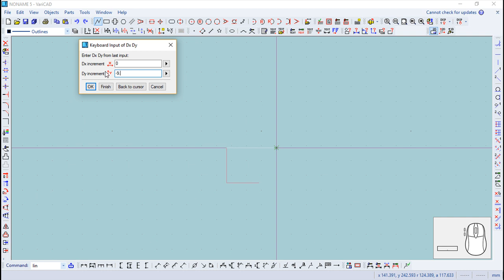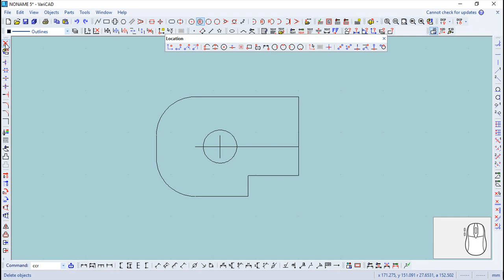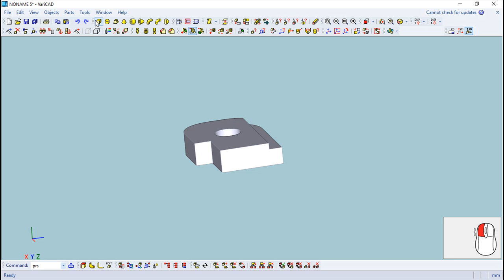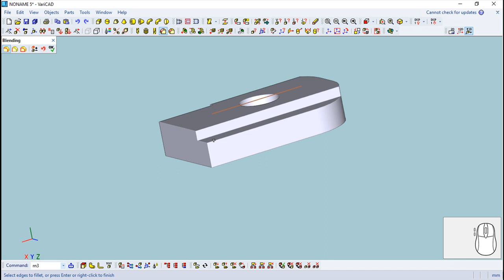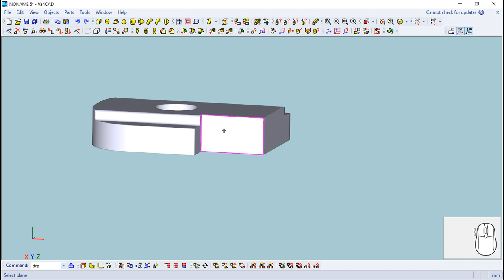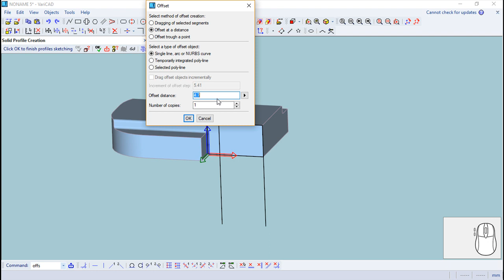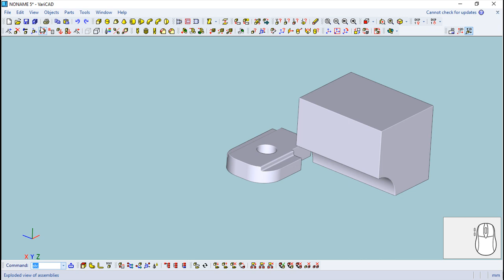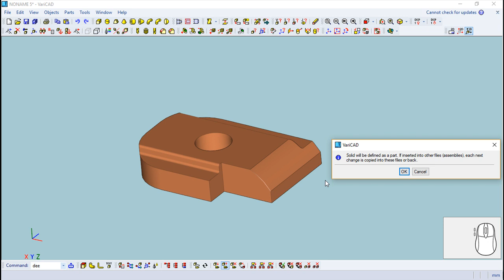VariCAD 2018 Assemblies - M1911A1 - Stop, Firing Pin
This is a part belonging to an Assembly example, showing how to create from scratch this set of parts/assembly in both 2D and 3D.
We have much more different examples for assemblies, and you can check them in this channel.
Some additional and important notes.
All the credit for the work to develop and create the original drawings should be given to Mr. Rio Benson.
About the vídeos, all the dimensons and values are the result of the conversion from imperial dimensions.
We will not develop any 2D side for this assembly and will try to show as many different tehcniques as possible on the 3D side.
About this assembly im particular, is intended only as a source of education and entertainment in VariCAD.

Esta é uma peça pertencente a um exemplo de Montagem que mostra como criar a partir do zero este conjunto de peças/montagem em ambos os ambientes 2D e 3D.
Temos muito mais exemplos diferentes relativos a montagens, e podem visualizá-los aqui no nosso canal.
Algumas notas adicionais e importantes.
Todo o mérito pelo desenvolvimento e criação dos desenhos originais deve ser dado ao Sr. Rio Benson.
Sobre os vídeos, todas as dimensões e valores usados, são o resultado da conversão a partir das dimensões imperiais.
Para esta montagem, não vamos desenvolver qualquer desenho 2D e vamos tentar mostrar o maior número de técnicas possíveis no ambiente 3D.
Sobre esta montagem em particular, tem como único propósito ser uma fonte de educação e entretenimento no software Varicad.